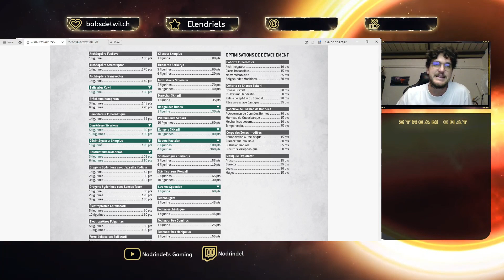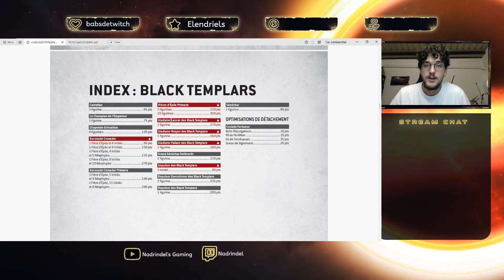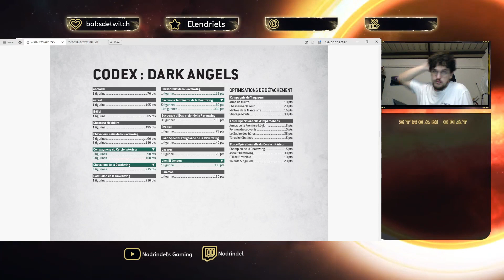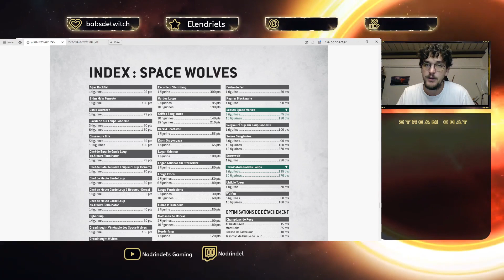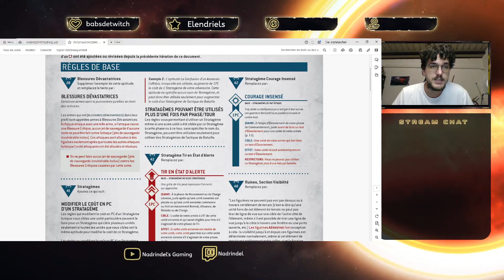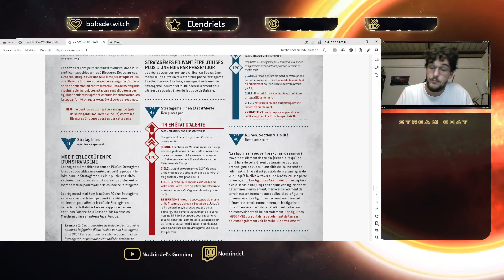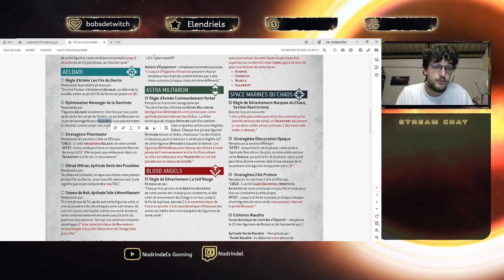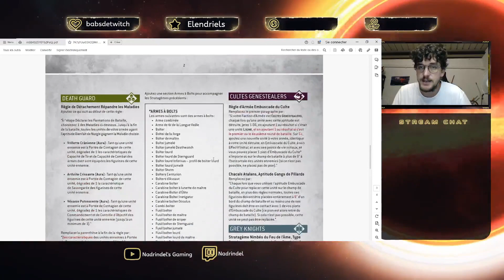Analyse Stratégiquee : Dataslate 04/24